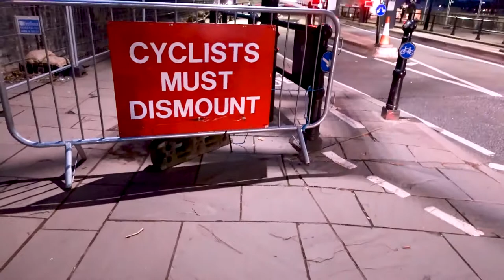Red Sky at Night - Suspension Bridge Delight | AJ Mudrock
Cheri and I chase after the sunset, taking us to the Clifton suspension bridge.
Feat. Chub Rub Remix